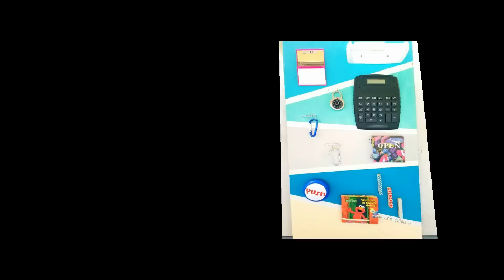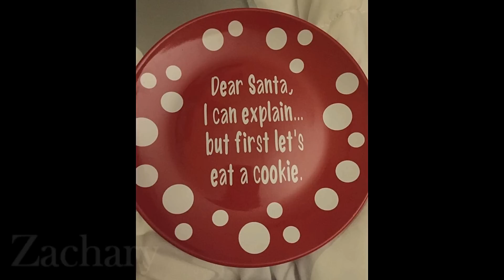Dollar Tree DIYs and Decor | Member Crafts!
Getting ready for the holidays, but not sure where to start? Check out the awesome crafts created by members at our Dollar Tree DIYs and Decor Facebook page! They have created everything from lovely home decor to holiday wreaths using Dollar Tree items! A special thank you to our group members for your kindness and sharing photos of your amazing projects!!!

Wonderful custom music by:

Instrumental  Rapitfly